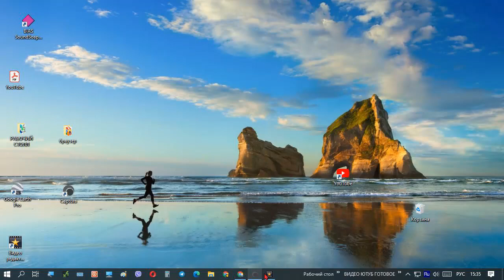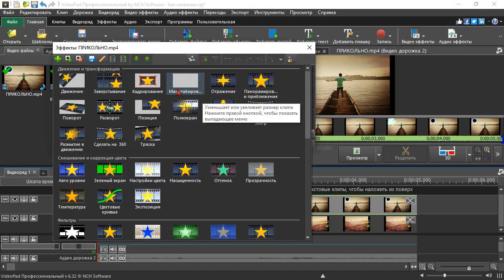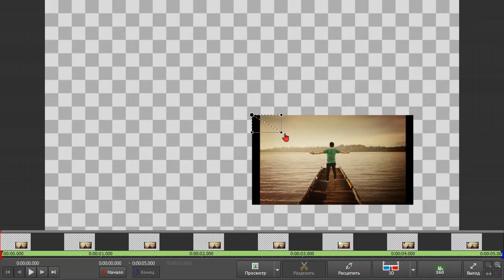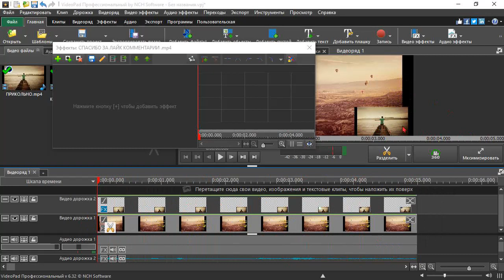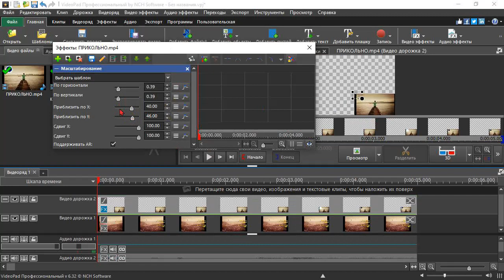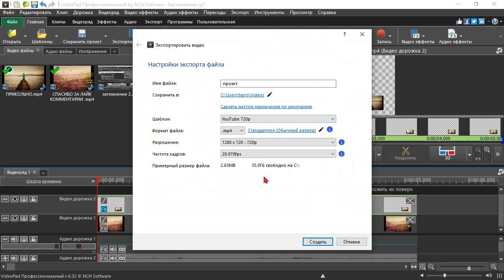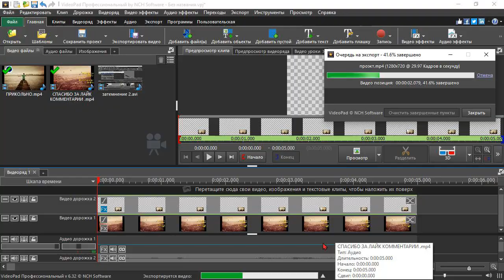Videopad Двойное видео наложение 😍 videopad наложить одно видео поверх другого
Videopad Наложить одно видео поверх другого, Как сделать двойное видео в видеоредактор videopad,?
ЭФЕКТ КАРТИНКА НА КАРТИНКЕ Добавить видео в программу  зайти эффекты и добавить эффект масштабирования, а также отрегулировать величину второго видео, двигая стрелки в редакторе videopad, или же перетягиваем мышкой. Главное чтобы Ваш компьютер Двойное видео videopad наложить одно видео поверх другого успевал за вашими движениями мышки, Так как этот монтаж в редакторе Videopad Наложение видео одно на другое нелёгкий для компьютера...

VidIQ Для раскрутки канала и работы с аудиторией YouTube создания миниатюр и т.д